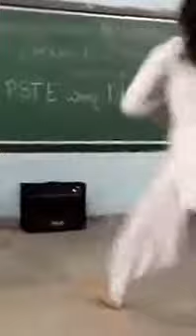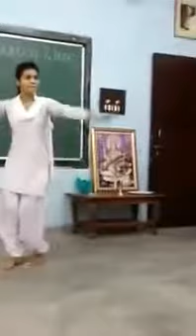NonStop_Superhit_Traditional_Rajasthani_Folk_Songs_Kuve_Par_Aekli_Audioholi fagan ger/rajputidance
LIVEsanchore Devji is being opposed. sanchore sanchorenews Legislative Assembly Devji Patel , Kalbi | Danaram
Garba kagmala
🫣🫣😍😍😍 इसे ही कहते है, नेकी कर दरिया में डाल।।
Oil & Gas , Food Processing , Chemical & Pharma
Refinery Industry
We have a wide customer base from all segments of the Industry like Oil & Gas , Food Processing , Chemical & Pharma , Power & Steel to name a few. We have been a constant learner who preferes
akansha
arnay tubes
electric cycle
garba song
rabba main toh mar gaya oye
shorts
south movie
tum machine
a pahli bar ka milana bhi kitna pagal kar deta hai
aayush
adarshuc
aew rampage highlight
all eyez on me reel
anupama today's
army song
bandar ki awaaz
banduk banduk
bangalore barish status
bhagwan shri ram ke vansh,bhagwat geeta chapter 1,bhojpuri gana khesari lal ke
,bhoot kabole ram ram,chikni chameli chupke akeli,civil services study cute baby deepa function
dj download dog sound funny shorts gana gana dena garba garba songs gujarati garba status
ghoda ghoomar ramva aai sa dance gujarati garba gujarati reels gulli bulli make joke horror gutar gutar bole re hadecha
hanuman chalisa
hari anant hari katha ananta
hathi dada
helicopter
horse face
hum rahe na rahe hum serialtndeep hooda movies
redmi k50i
rinku sihag new vlog
rj naved in kapil sharma show full episodes
sara and dhanush
status video
taja khabar movie
talking parrot
transformers
tu hai to mujhe fir aur kya chahiye
vishu lahare cg comedy
wig making
yaar tera superstar desi kalakaar
yercaud
पलक तक चल साथ मेरे
अजित तैराकी कोच
उदय पर रचनाकार
अब खेल रहे हैं
இன்னும் பயிற்சி வேண்டுமோ🥴🏊🏽‍♂️
अजित तैराकी कोच
क्या आपको यह पता चल गया है?
अजित तैराकी कोच
भारी प्रतिस्पर्धा
अजित तैराकी कोच
गणेश देवा गायक: महेंद्र कपूर संगीत निर्देशक: अरुण पौडवाल गीत: पारंपरिक एल्बम: आरती...
दिल जश्न बोले | आईसीसी पुरुष क्रिकेट विश्व कप 2023 आधिकारिक गान | प्रीतम
दोस्तों साल का वो दिन आ गया है जब हम सभी नए आईफोन को अनबॉक्स करते हैं, आज के वीडियो में हम अनबॉक्स कर रहे हैं आईफोन 15 सीरीज को।
नमस्कार दोस्तो, आज इंतज़ार की घड़ी ख़तम हो चुकी है क्योंकि इस वीडियो में मैंने शेयर किया है अनबॉक्सिंग और एक पहला अनुभव Apple के सभी नए iPhone 15 Pro लाइनअप का। हाँ बिल्कुल नया है...
यह वीडियो बिग बिलियन डे फ्लिपकार्ट 2023 बैनर लाइव के बारे में है फ्लिपकार्ट बिग बिलियन डे सेल की तारीख, फ्लिपकार्ट बिग बिलियन व्हाट्सएप पर एआरवाई डिजिटल से जुड़ें नया! माई री एपिसोड 50 | आइना आसिफ | समर अब्बास | माया खान | मारिया वस्ती | 20 सितम्बर 2023 | एआरवाई डिजिटल ड्रामा सभी एपिसोड देखें. तेरी जय हो गणेश तेरी जय हो गणेश | गणेश भजन | हिंदी अंग्रेजी गीत | मास्टर सलीम | गेय
श्री गणेश वंदना के गीतात्मक वीडियो को 5 करोड़ से भी अधिक बार देखा गया!! हिमलैंड्स गिरोह ने फलाना को हमेशा के लिए समाप्त कर दिया - माइनक्राफ्ट हिमलैंड्स दिवस 72 (एस3 ई8)
हिमलैंड्स गैंग ने फलाना को हमेशा के लिए खत्म कर दिया - माइनक्राफ्ट हिमलैंड्स - दिन 72 - [एस3 ई8] आज के वीडियो में, अब मैं @ezio18rip और किमोची सबसे पहले @MrFalanaG के टेलीपोर्टिंग महल को नीचे गिराता हूं, वह बहनें | E04 - बड़ी बहन का क्रश फीट अहसास चन्ना और नमिता दुबे | सभी नए एपिसोड | गर्लियापा
बहनें अब सेटल हो गई हैं, लेकिन एक आश्चर्य है! अंतरा को कोई पसंद है और वह इसे छिपा नहीं सकती। देखिए क्या होता है जब माही को पता चलता है कि 'बड़ी बहन का क्रश' @ikeaindia जीवन में एक वैश्विक नेता है...
दया ने बनाया जेठा के लिए छप्पन भोग | तारक मेहता का उल्टा चश्मा | कॉमेडी लगतातार
एपिसोड 3881 - बबीता ने जेठालाल को छोड़ा?! | तारक मेहता का उल्टा चश्मा | तारक मेहता
देसी मेलोडीज़ बीप्राक के पहले एल्बम 'ज़ोहराजबीन' के शीर्षक ट्रैक का बहुप्रतीक्षित संगीत वीडियो प्रस्तुत करता है। अरविन्द खैरा द्वारा निर्देशित प्रत्येक फ्रेम बीप्राक के सर्वोच्च को एक श्रद्धांजलि है...
तो, इस ICE SCREAM अंकल ने मेरे दोस्त माइक का अपहरण कर लिया और मैंने उसकी मदद करने और उसे आज़ाद करने का फैसला किया। आइसस्क्रीम आइसस्क्रीमहॉररगेम सदस्यता लें!!! . . मुझसे जुड़ें: फेसबुक - आपको यह वीडियो पसंद आया होगा।
यह एक काल्पनिक कहानी है जो मैंने और जंकी ने बनाई है और इसे माइनक्राफ्ट में प्रस्तुत किया है जहां हम कहानी बताते हैं कि हम सबसे अमीर कार कंपनी कैसे बने। आशा है आपको यह नई प्रकार की सामग्री पसंद आएगी, महा...
जियो स्टूडियोज़ एए नाडियाडवाला के सहयोग से प्रस्तुत करता है फ़िरोज़ ए. नाडियाडवाला का वेलकम टू द जंगल निर्माता: ज्योति देशपांडे निर्माता: फ़िरोज़ ए. नाडियाडवाला निर्देशित: अहमद...तैयार हो जाइए क्योंकि हम आपके सामने जवान का एक्शन से भरपूर ट्रेलर पेश कर रहे हैं। एटली द्वारा निर्देशित, फिल्म में शाहरुख खान, विजय सेतुपति, नयनतारा और दीपिका पादुकोण (एक विशेष भूमिका में) हैं।